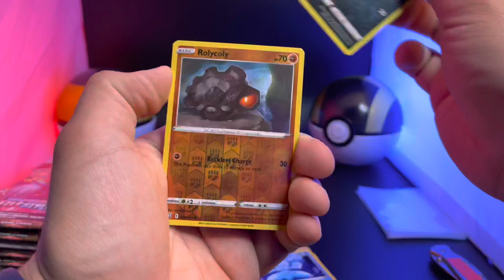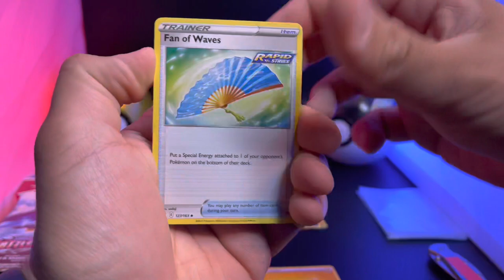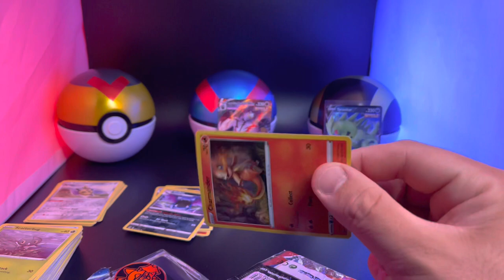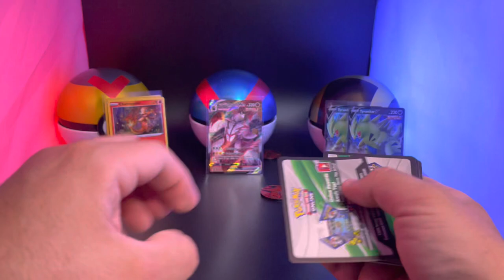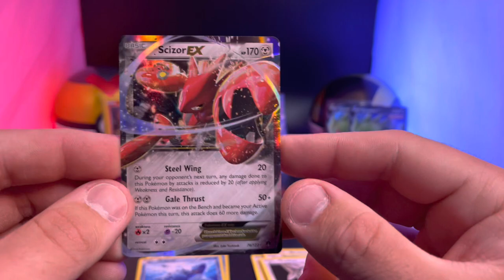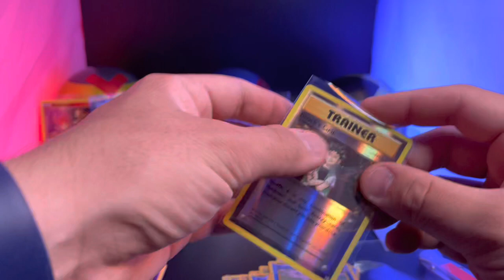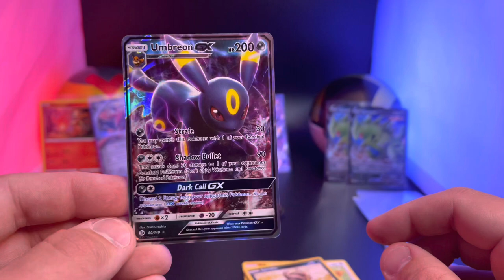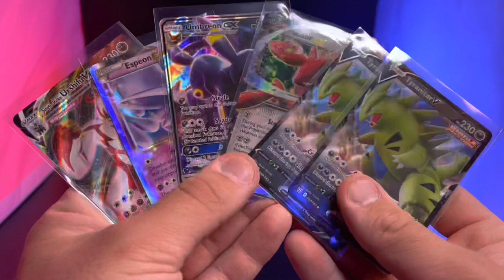Red Reveals Random Pack Friday Once Again!! Code Card Drops!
Welllllllcome back to Red Reveals! On todays Video we open/Reveal more Random Packs for our famous Random Pack Friday! I drove around and looked at many many stores and bought random packs i found! This has battle styles, sun and moon, XY, and even more! So Randomly Smack the Thumbs Up! Thanks